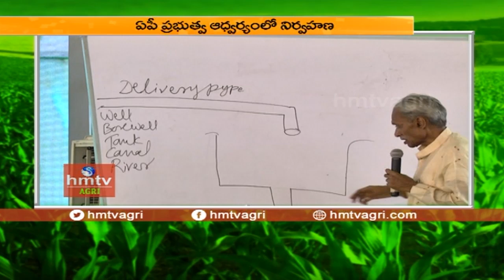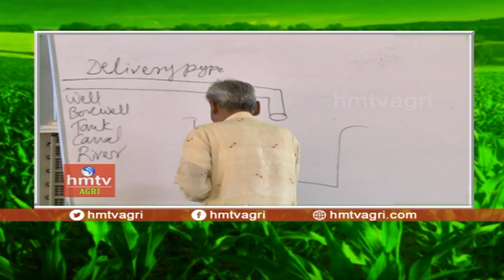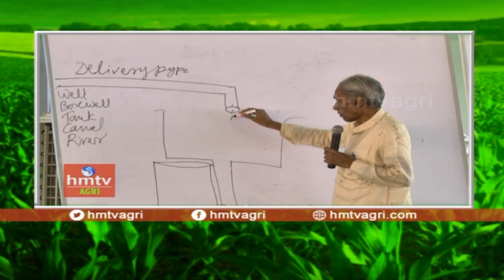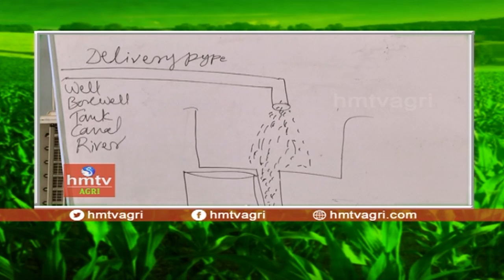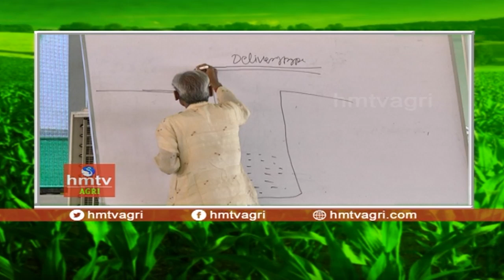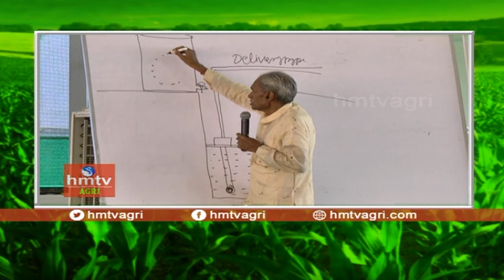జీవామృతం వాడే విధానం | Subhash Palekar Lessons #29 | hmtv Agri